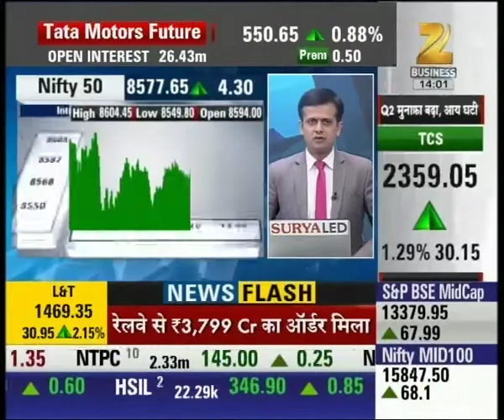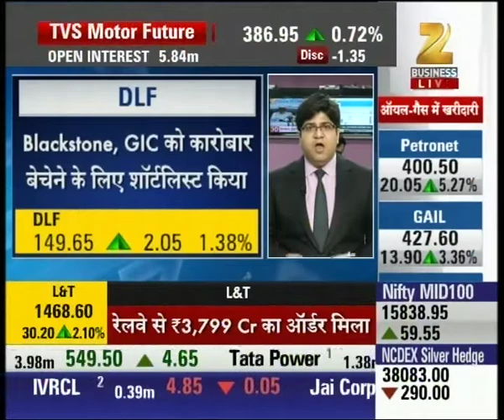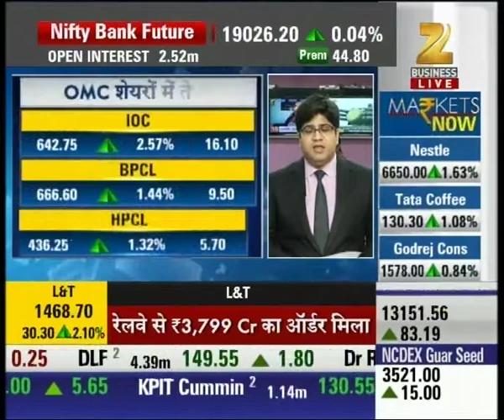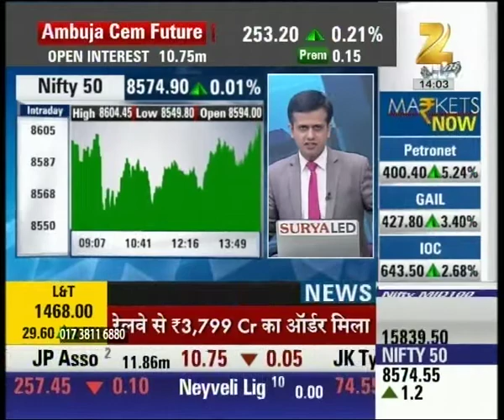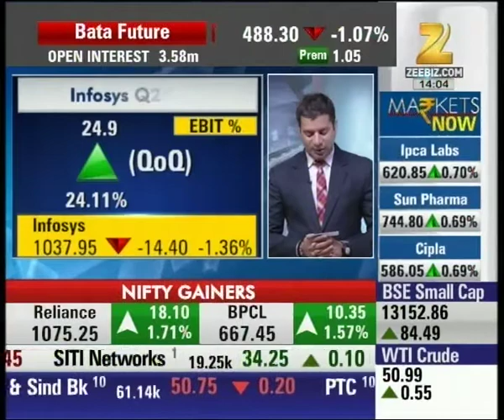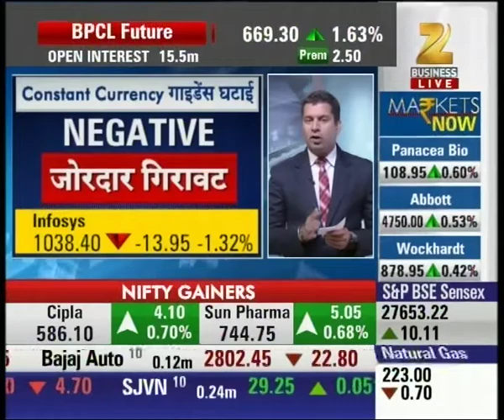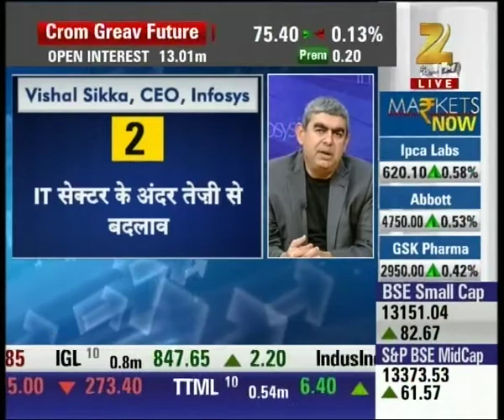Small stocks making good returns after falling yesterday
Small stocks making good returns after falling yesterday. Watch the full segment for more details.